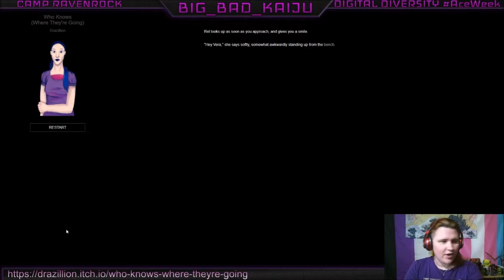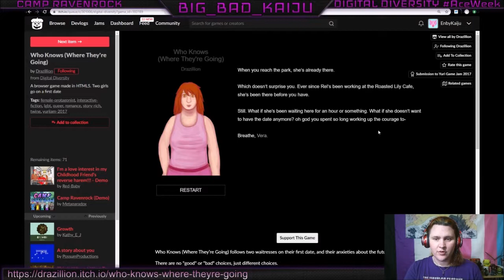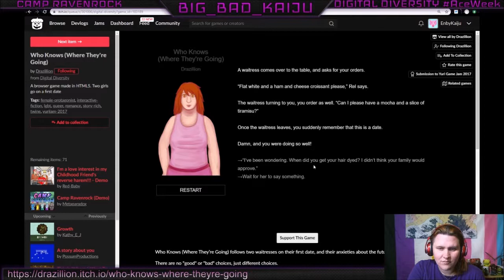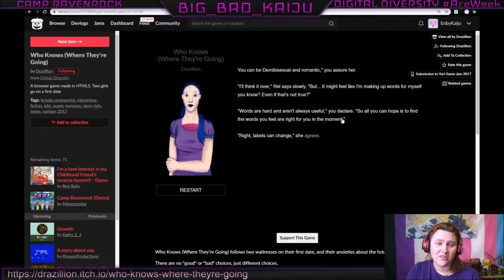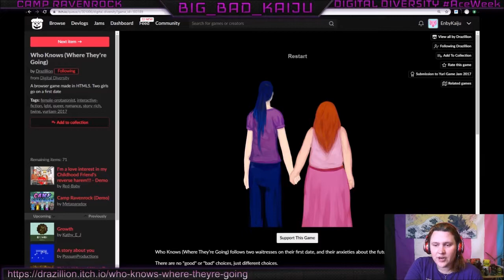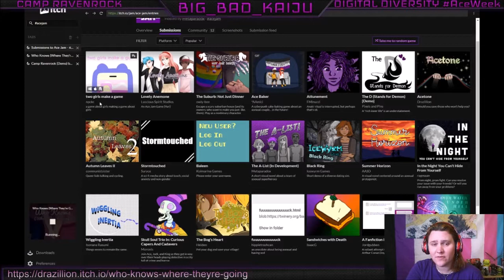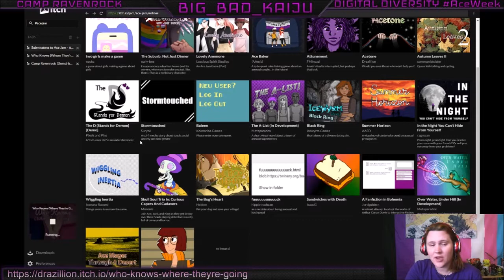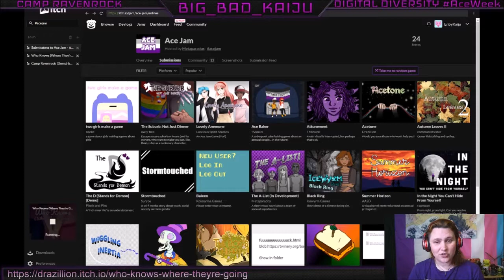Digital Diversity - Camp Ravenrock & Who Knows (Where They're Going)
Digital Diversity is an ongoing series that spotlights games by LGBTQIA+ game developers. This week is Asexual awareness week so these are games made by developers on the asexual spectrum.